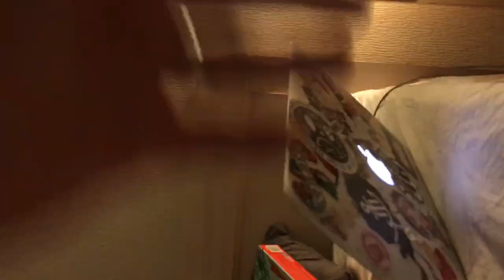УБЛЮДОК ЯНДЕКСА, КАРИНА ДЕЛАЕТ ТАТУХИ, ТАНЦЫ ПОД САЛЮТОМ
Ребята, влог вышел каким-то отрывками( сюжета снять не удалось( на этой неделе максимально не было времени =(